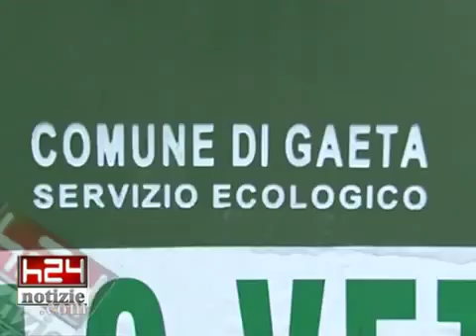GAETA-Comune di Gaeta e la questione rifiuti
ARCHIVIO video caricato il 16 febbraio 2010